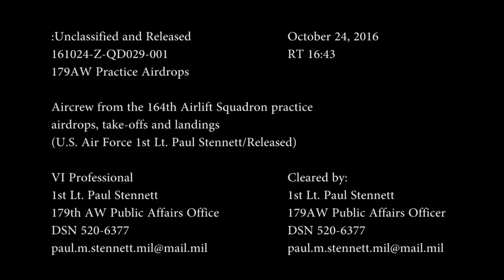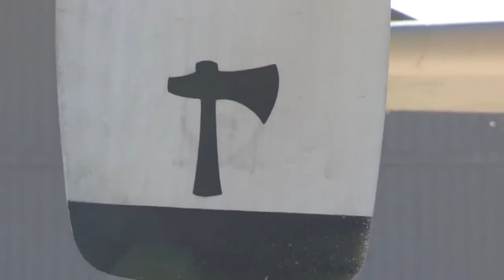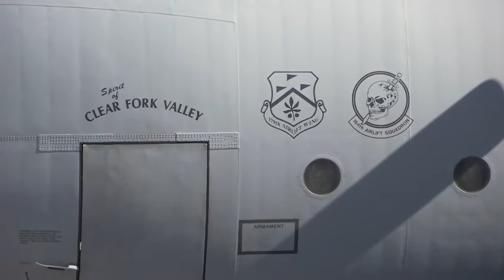179th Airlift Wing Airdrops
Aircrews from the 179th Airlift Wing hone their skills while practicing airdrops.

Our videos are provided by the Department of Defense, and NATO TV.

Hope to see you around!!